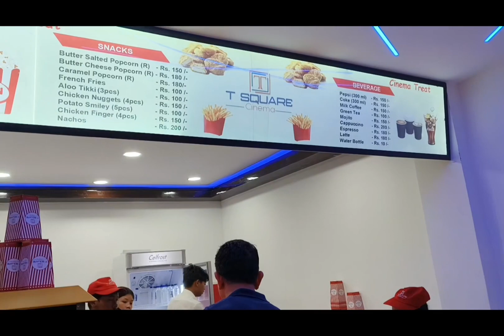Ticket ni Mila re baba..!!!😢 | New Cinema hall in Ziro.